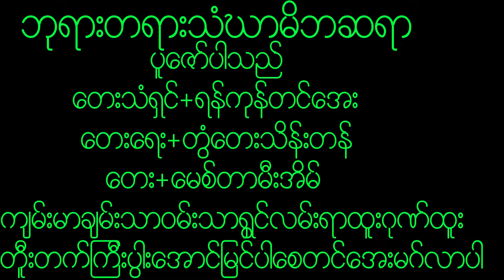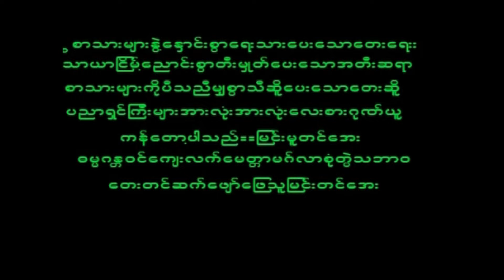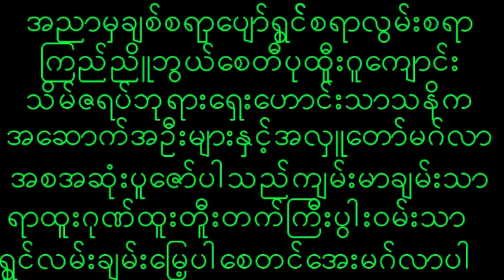December 1, 2022